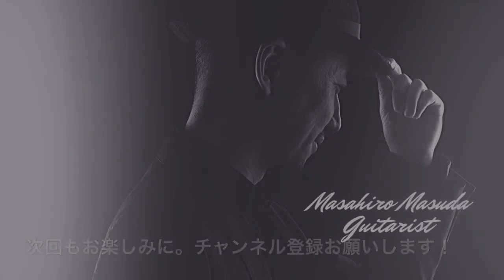コスト アレグレット Coste Allegretto クラシックギター 中級者 練習曲 新ギター教本 46ページ 小原安正 ギタルラ 青本 Classical Guitar ポジションとスケール練習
クラシックギター演奏家 益田正洋について
詳しくは下記のホームページをご参照ください
生演奏、出張演奏やっています！

ギター愛好者がクラシックギターのレッスンを受ける際に良く用いられる教則本【教室用新ギター教本】46ページよりコストのアレグレットです。

使用ギター：Takashi Miura(2016)
撮影機材：EOS 70D
オーディオインターフェース：UA-4FX
マイク：Audio Technica ATM350